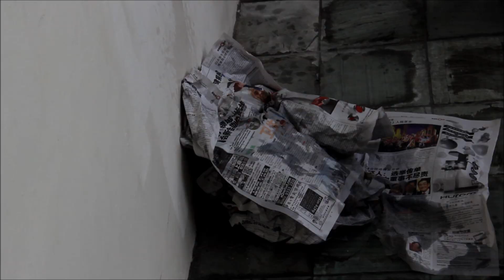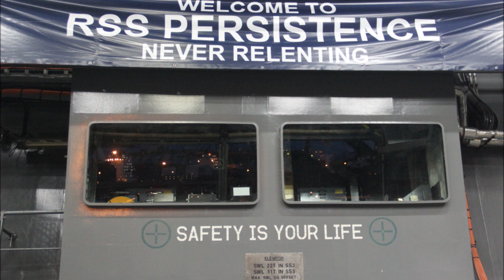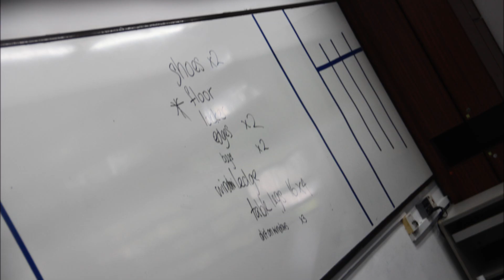HCINCC 2014 June Camp Montage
Fall Out Boy feat. Big Sean  - The Mighty Fall
Good Time- Owl City feat, Carly Rae Jepsen - Alex Goot & ATC cover